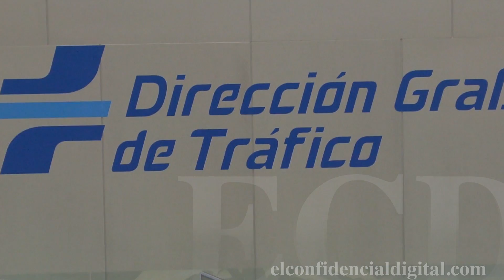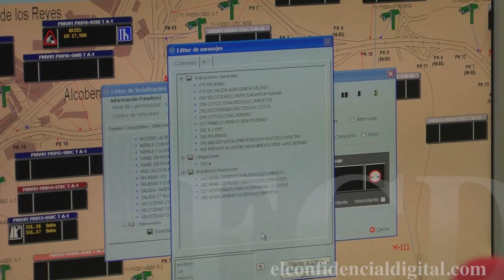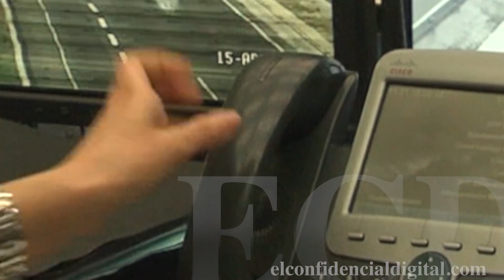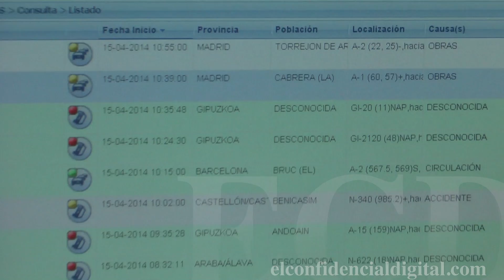Paneles, sensores, radares... así se monitoriza en tiempo real el caos de una Operación Salida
Cada Operación Salida es un nuevo desafío para el centro de control de la DGT. Gestionar la circulación de millones de automóviles es una tarea compleja, que sólo es posible gracias a la tecnología existente hoy en día en las carreteras españolas y a quienes gestionan todos esos datos. Conozca cómo se monitoriza en tiempo real una Operación Salida.